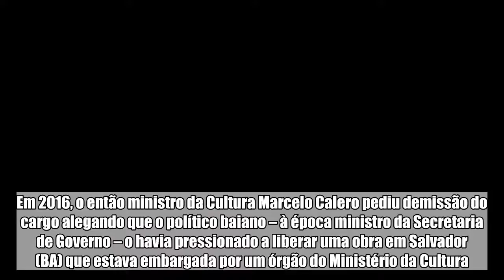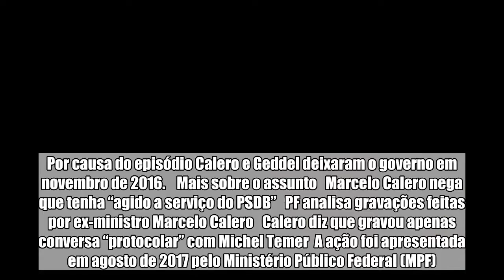Justiça do DF torna Geddel réu por improbidade administrativa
!DOCTYPE html PUBLIC "-//W3C//DTD HTML 4.0 Transitional//EN" " A juíza Diana Wanderlei, da 5ª Vara da Justiça Federal do Distrito Federal, tornou o ex-ministro Geddel Vieira Lima (MDB-BA) réu por improbidade administrativa nesta segunda-feira (9/7). Em 2016, o então ministro da Cultura Marcelo Calero pediu demissão do cargo alegando que o político baiano – à época ministro da Secretaria de Governo – o havia pressionado a liberar uma obra em Salvador (BA) que estava embargada por um órgão do Ministério da Cultura.  O empreendimento, no qual o político e sua mãe são donos de 20% do edifício, havia sido embargado pelo Patrimônio Histórico e Artístico Nacional (Iphan). Por causa do episódio Calero e Geddel deixaram o governo em novembro de 2016.    Mais sobre o assunto Marcelo Calero nega que tenha “agido a serviço do PSDB” PF analisa gravações feitas por ex-ministro Marcelo Calero Calero diz que gravou apenas conversa “protocolar” com Michel Temer A ação foi apresentada em agosto de 2017 pelo Ministério Público Federal (MPF). Segundo a ação, o ex-ministro realizou diversos contatos telefônicos e pessoais, incluindo ameaças de que iria o ex-ministro “pedir a cabeça” do presidente do Iphan, caso a obra não fosse liberada.  Confira íntegra da decisão: Decisão Geddel by Metropoles on Scribd